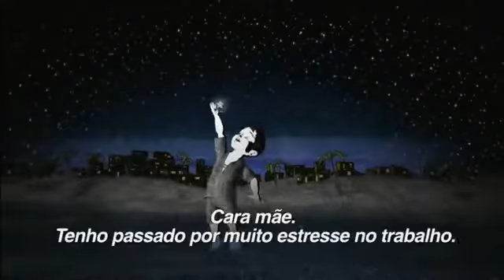Plano de fuga Trailer Legendado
Após ter assaltado um banco, um motorista é capturado com o dinheiro na fronteira dos Estados Unidos com o México. Mandado para uma prisão local, ele conta com a ajuda de um menino de dez anos de idade para planejar sua fuga.